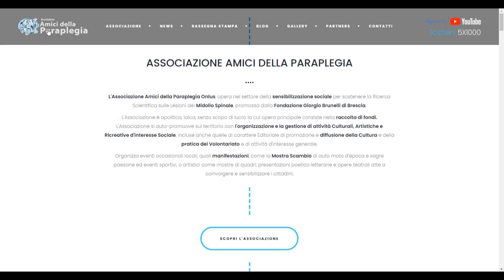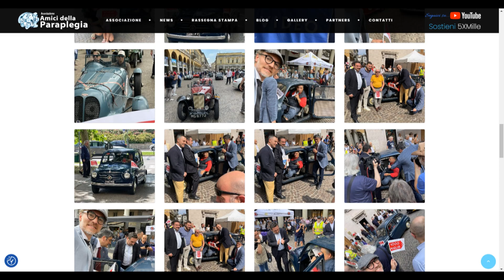La 1000miglia intervista Angelo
11 giugno 2024 - "Una giornata memorabile per i grandi onori ed applausi riguardanti la mia persona, ma soprattutto per l'amata e mitica Fiat 600''. Angelo Colombo, presidente dell’associazione Amici della Paraplegia, commenta con queste parole la sua presenza alla manifestazione ''1000 miglia'', l’evento di fama internazionale del settore automobilistico.